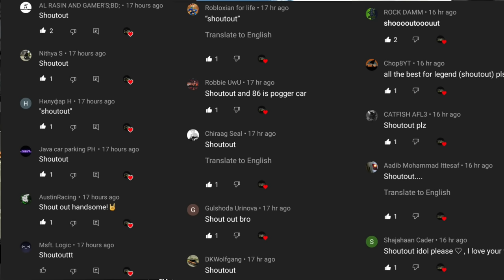Police VS Drifters roleplay and funny moments In Car Parking Multiplayer | Part 1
Hello Guys, Cp Legends here with another video and in today's video we will be having this very interesting event with my friends and Subscribers and it is Police cars versus drift cars in Car Parking Multiplayer. This event was inspired by Goosiest who played Carx Online Racing but today we will be doing this Challenge in Car Parking Multiplayer new update So these are the rules. If one of the Drifters Crash or get fined by the police. We lose and we have to go to the next round. This should be very interesting and fun.

If you want to Learn how to drift like a Pro in Car Parking Multiplayer or get some Pro tips as a beginner in the game then here are some videos for you too:

If You want Drift Settings and Tune for Nissan Silvia s15 (925hp) in Car Parking Multiplayer: